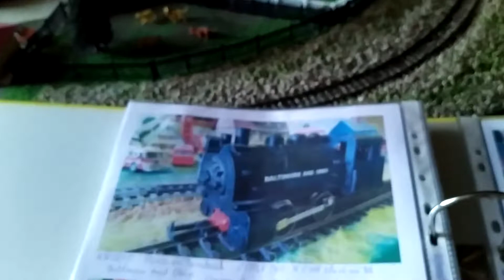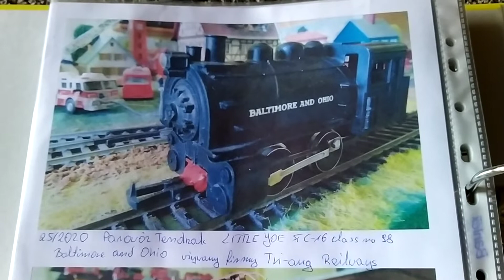Prezentacja Lokomotywy: Parowóz Little Joe ST C-16 Class no.98 Baltimore and Ohio lokomotywa Tri-ang